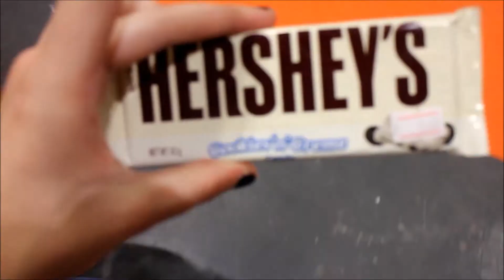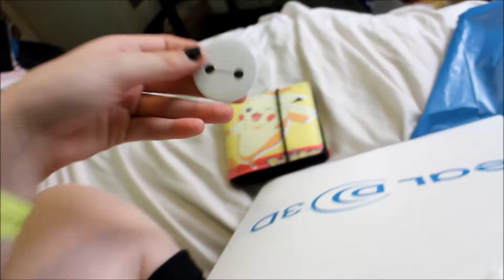London Comic Con Vlog - May 2015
I really want to do more daily vlog things
If you have any suggestions of days out I should do or something just to film I'll consider!! :)